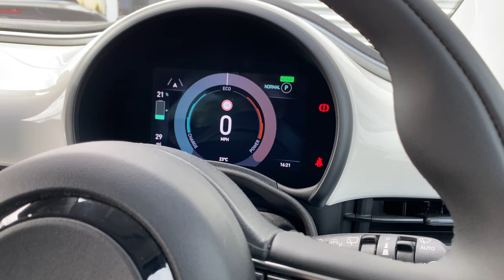Why Your Car is Lying About Speed Limits: Understanding Automatic Traffic Sign Recognition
Most modern cars provide the driver with an indicator in the dash showing what it thinks the speed limit is. However this can sometimes be totally wrong!